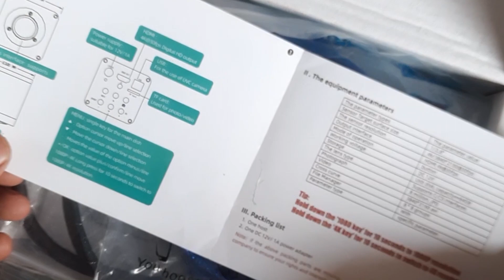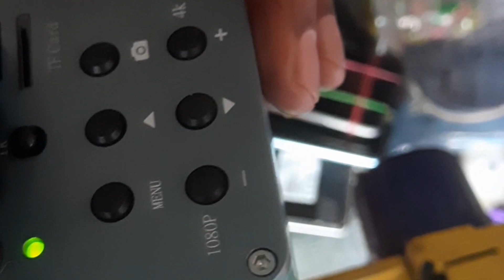RF4 4K MICROSCOPE Camera full installation | VIDEO NOT SUPPORTED ERROR FIX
4K MICROSCOPE CAMERA review & install | RF4 4K | ..VIDEO NOT SUPPOTED ERROR FIX | Great investment ?

Hello, and welcome to our review of the RF4 Industrial Camera.
Today, we'll be unboxing and testing out this premium camera to see if it's worth the investment.

First up, let's take a look at what's inside the box. The RF4 comes with the camera body, a lens, and a user manual. The camera body has a sturdy build and a sleek design, with a range of buttons and dials for adjusting the settings.

Now, on to the testing.  The images are clear and sharp,
with vibrant colors and good depth of field. The camera also performs well in low-light...

Overall, we think the RF4 Industrial Camera is a great investment for anyone looking for a high-quality camera